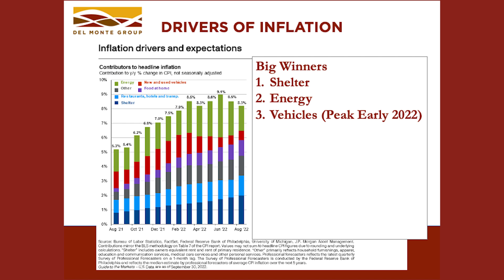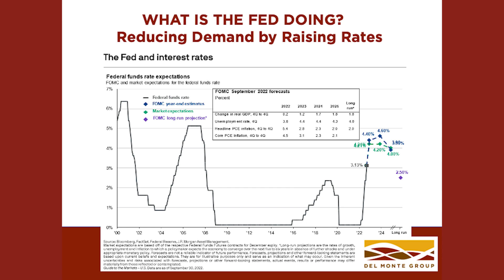How Rising Interest Rates Impacts Inflation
Raising interest rates is one of the government’s best tools to help fix inflation. Think about it, if they put a little bit of a squeeze on people and companies can’t borrow as much, and they also can’t spend as much. Based on the fed's predictions, the good news is that by the end of next year, interest rates will start to drop just a bit.

Want to set up a meeting with Richard or Angela to discuss your finances? Schedule a free consultation now! Getting started is easy. Visit our calendar and pick a day and time that works for you.

Del Monte Group has been in business for over 35 years, cultivating relationships and building a family of lifelong clients just like you. If you need help navigating life challenges, are seeking smart, resourceful planning, or just want to find confidence and peace of mind, get in touch.

YOU’RE INVESTED, AND SO ARE WE™. If you’re looking for out-of-the-box financial wellness support that offers long-term success even while navigating life transitions and challenges, we’ve got your back. Get started by scheduling a 30-minute session with Richard or Angela today

FREE INVESTMENT ANSWER E-BOOK Team DMG loves a good book, and that’s why we’re excited for the opportunity to present you with a FREE copy of the "Investment Answer" because we know it will change the way you look at investing for good. No, we didn’t write this book, but we believe it is a fantastic tool that every investor should have in his or her arsenal.

DID YOU KNOW? When Wealth Is Transferred from One Generation to the Next, 70% of the time, That Generation Loses the Wealth by the End of Their Lifetime? How does all of this happen? Lack of connection, communication, and preparation. Don’t let this happen to your family. Get your FREE copy of Richard's book: Endless Inheritance, and learn how to ensure your wealth will live

ARE YOU READY TO BECOME A BETTER INVESTOR? We’ve got you covered! Download a free copy of our e-book, Evidence-Based Investment Insights, and discover proven principles to help you maximize your financial growth

Looking for speakers who can help navigate life transitions or help build a secure income plan for the next chapter in life? Richard Del Monte and Angela Wright have spoken at dozens of organizations in the greater Danville area and love to contribute valuable information. If you need customized wealth management insights broken down into simple, engaging content specifically for your group, get in touch today.

Listen to all of our podcast interviews at A Place of Possibility Podcast HQ

00:00 Introduction
00:11 Primary drivers of inflation
00:35 What is the Fed going to do to help control inflation?
00:53 One example of how raising interest rates will help
01:11 This is what our rates look like now
01:40 Where does the interest rate hike end?